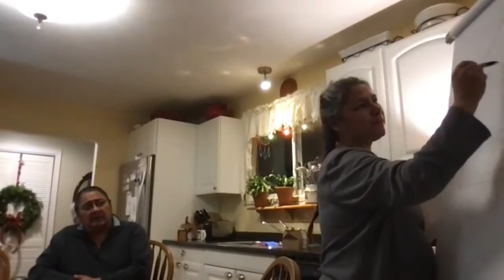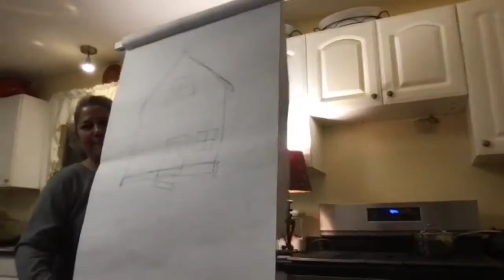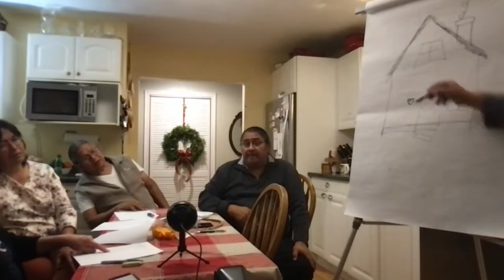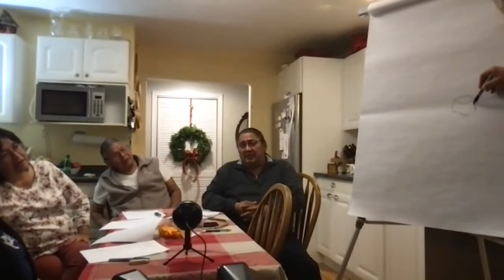Ron & Janet Root lead an Anishinaabemowin nest and language class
Listen to Ron and Janet Root along with guests Lori Kewaquom, Dave Root, Marie Mason and Tricia Stevens.